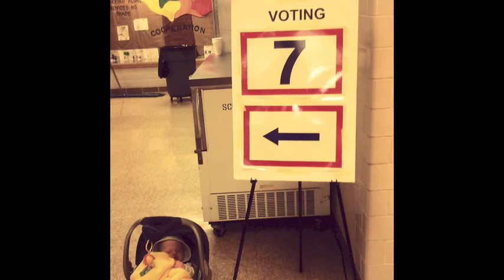Dignan Year One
I Instagrammed a picture of my son everyday for the first year of his life starting with the day he was born all the way through his first birthday.

Song: "What You Love You Must Love Now" by Six Parts Seven (from the album Everywhere and Right Here)

Audio Excerpt: Bottle Rocket (1996), Directed by Wes Anderson